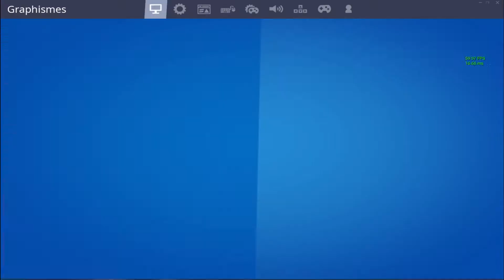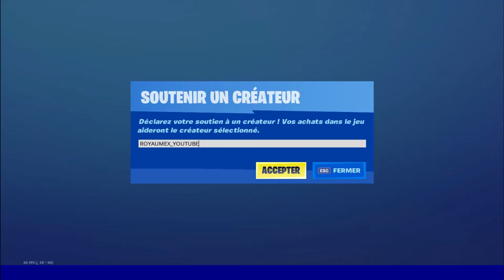Règle n°1 : TOUJOURS Tryhard | MATCHMAKING CREATIF Episode 1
Episode 2 à 12 LIKES !
Salut ! Bienvenue à toi si tu es nouveau ! J'espère sincèrement que cette vidéo te plaira ! Si c'est le cas alors, tu devras respecter UNE de ces 3 conditions :
- Ou met mon code créateur Dauntless/Fortnite : RoyaumeX_YouTube
Alors, je compte sur toi 😉!